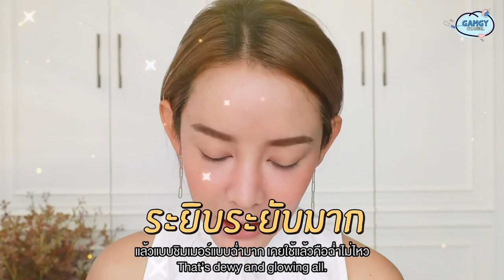HOW TO GLASS SKIN แต่งหน้าผิวกระจก งานผิวเว่อ หน้าสดที่ไม่สด ฉ่ำเงา สวยวิ้ง เมคอัพบางๆ สวยใสมัดใจผู้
ใครอยากได้ลุคแต่งหน้าเบาๆ นู้ดๆ แต่งเหมือนไม่แต่ง เอาไว้จกตาผู้ ต้องดูลุคนี้!! 😍 ... HOW TO ลุค Glass Skin ผิวกระจกเงาวิ้ง สุดฮิต อินเทรนด์สไตล์เกาหลีกรุบกริบ นานๆจะมาแนวนี้ที ห้ามพลาด เลื่อนขึ้นไปดูกันเลยค่ะ!!

ลุคนี้ด้วยความที่เราเน้นงานผิว แต่งบางๆ แก้มเลยมีไอเท็มเสริมมาแนะนำด้วย บอกเลยว่าปัง! อยากหน้าใสไกลสิว แต่งหน้าติดทน อยากให้ลองเจลว่านไอออร่า และเซรั่มไอออร่านะคะ

แก้มลิสต์เครื่องสำอางที่ใช้ในคลิป ไว้ด้านล่างนะคะ 💕
- Aloe Vera & Serum By I’Aura
- Jovina Airy Foundation เบอร์ 02
- Hourglass Vanish Airbrush Concealer
- Jovina Stay Matte All Day Liquid Lipstick No.06
- Hourglass Veil Translucent Setting Powder
- Kanebo Powder Eyebrow
- Innisfree Skinny Brow Mascara
- Dasique Eyeshadow Palette รุ่น Rose Petal
- Innisfree Always New Auto Liner
- Hourglass Unlocked Instant Extensions Mascara
- Hourglass Ambient Lighting Bronzer สี Nude Bronzer
- Hourglass Ambient Lighting Blush สี Mood Exposure
- Hourglass Ambient Strobe Lighting Powder สี Euphoric Strobe Light